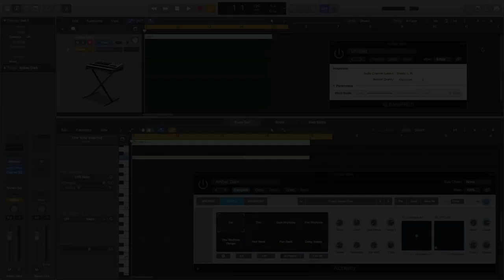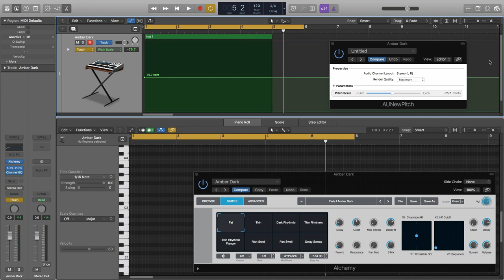How To Pitch Bend Up/Down 4 Octaves in Logic Pro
Here's a demo on how to pitch bend up or down more as much as 4 octaves! I hope this is helpful for your sound experimentation purposes!

About My Channel:

Creating experimental electronic music with SuperCollider and Logic Pro. Styles range from ambient to the experimental. Craftsmanship takes precedence.